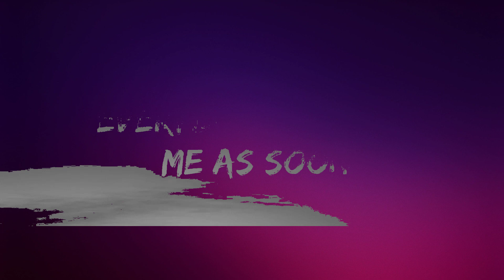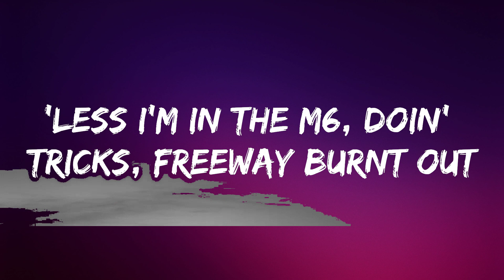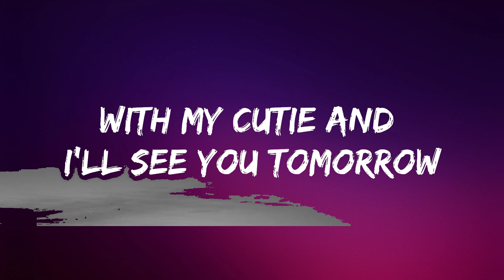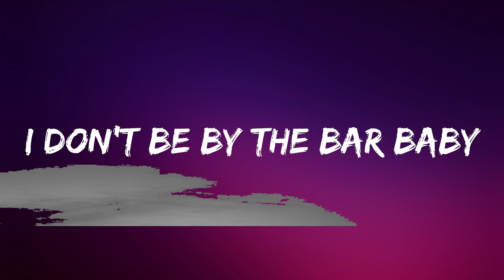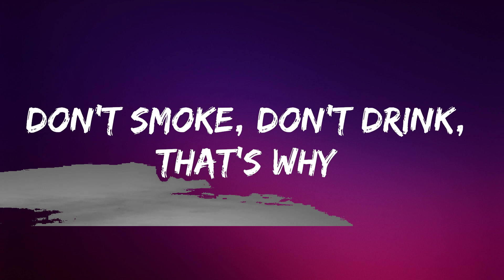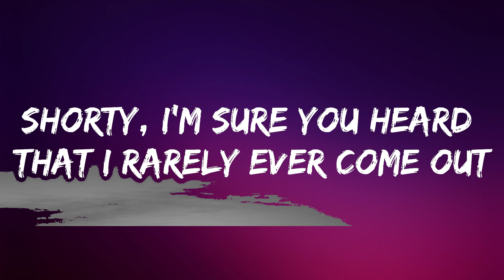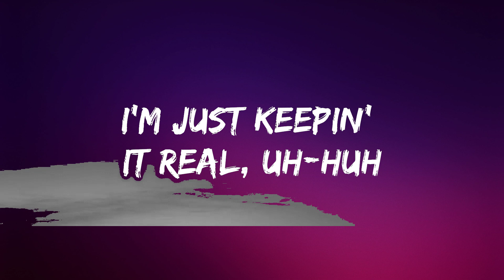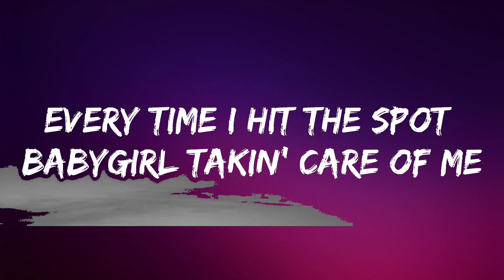T-Pain - Bartender (Lyrics) ft. Akon | Lyrics Video (Official)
🎵 Follow the official 7clouds playlist on Spotify :
​🎧 T-Pain - Bartender (Lyrics) ft. Akon
⏬ Download / Stream:

👉 T-Pain:

☁️ 7clouds:

🎤 Lyrics: T-Pain - Bartender ft. Akon

[Intro: T-Pain]
Yeah, uh-huh
Yeah, yeah

Broke up with my girl last night so I went to the club (So I went to the club)
Put on a fresh white suit and the mini-coupe sittin' on dubs (Sittin' on dubs)
I'm just lookin' for somebody to talk to and show me some yêu (Show me some yêu)
If you know what I mean, uh-huh
Everybody jockin' me as soon as I stepped in the spot (I stepped in the spot)
Two hundred bi***es in the building, ain't none of them hot (Ain't none of them hot)
Except for this pretty young thang that was workin' on the way, at the top (On the way, at the top)
Shawty, what is your name?
[Pre-Chorus: T-Pain]
Ooh, she made us drinks to drink, we drunk 'em, got drunk
And I think she thinks I'm cool
She gave me a wink, I winked back, and then I think that
We hit it off somethin' proper like

[Chorus: T-Pain]
I like the bartender (Ooh, if you lookin' for me)
I'm at the bar with her (Oh oh oh uh-huh, okay)
I like the bartender (Yeah, if you lookin' for me)

Got a brand new girl so I'm feelin' all good inside (All good inside)
Feel like I put some brand new twenty-fours on a brand new ride (On a brand new ride)
Triple shot of Patron on the rocks with a little bit of lime (With a little bit of lime)
I'm just keepin' it real, uh-huh
Baby still workin' at the club so I'm gettin' in free (So I'm gettin' in free)
Wednesday night, I'm on the list, T-Pain plus three (T-Pain plus three)
Every time I hit the spot babygirl takin' care of me (Takin' care of me)
How do you think I feel?

[Pre-Chorus: T-Pain]
And now I know she thinks I'm cool
We gon' have fun at my spot tonight

[Verse 3: Akon & T-Pain]
Shorty, I'm sure you heard that I rarely ever come out (Ever come out)
'Less I'm in the M6, doin' tricks, freeway burnt out (Freeway burnt out)
Got a passenger side that's empty wantin' it to be your spot (Be your stop)
Put you on my Billboard, we can act like the charts, I can end up on top (And I end up on top)
Don't smoke, don't drink, that's why I don't be by the ba